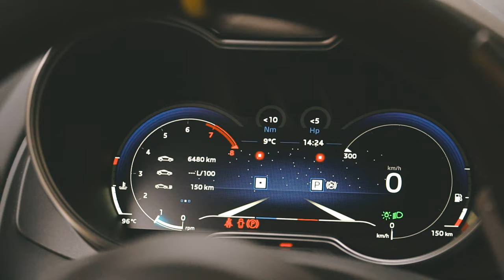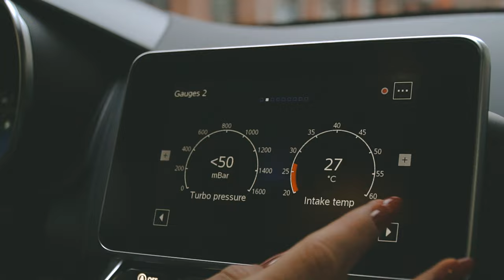ZALETY I WADY Alpine A110S | GOSIA RDEST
Mam dla was coś, co wszyscy lubią najbardziej:

PROMOCJA!
Zwrot do 100 zł za zakup kompletu opon zimowych lub wielosezonowych Uniroyal.💰💸
🟡Za opony 14'’ - 16’’ ➡️ 50 zł
🟡Za opony 17’’ i większe ➡️ 100 zł
Po zakupie trzeba zarejestrować się na stronie rekinuniroyal.pl. Po weryfikacji zgłoszenia uczestnik otrzymuje kod BLIK i pieniądze może wypłacić z bankomatu. Promocja trwa do 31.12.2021.📅

OYCF87ONBFGNY0BU6DI863A07N4OLDUTTWFJPIR1QAIY25N4HELT0L3UU7ANJIJO